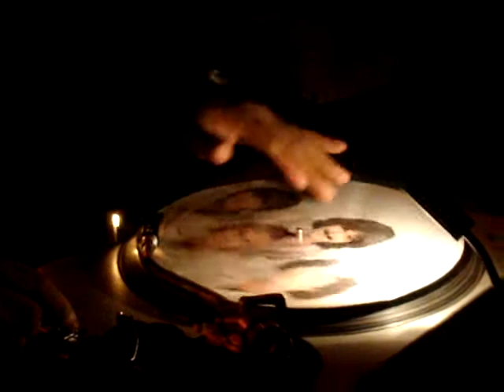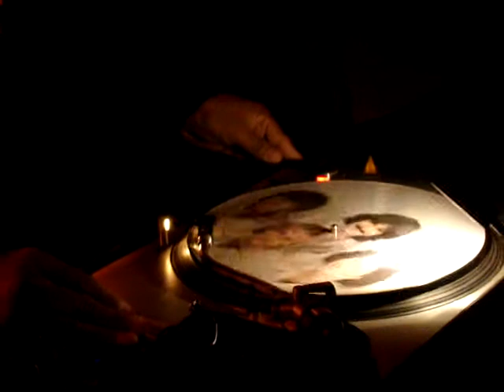Rick Shezoray LIVE Color Vinyl Set (Part 1)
Rick Shezoray LIVE @ the Dream Disco Lounge in City Of Industry for BackToDisco.com 's Black & White Night.

Shezoray Studios